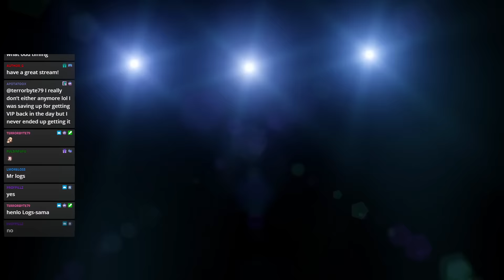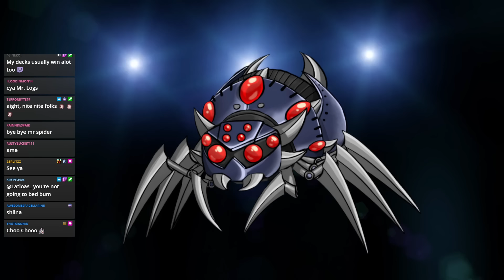Floodgating my Opponents with a Runick Stun Deck - TheDuelLogs [Archive]